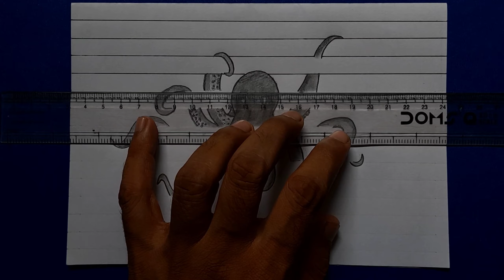How to draw 3D octopus 🐙|| very easy and simple drawing for beginners